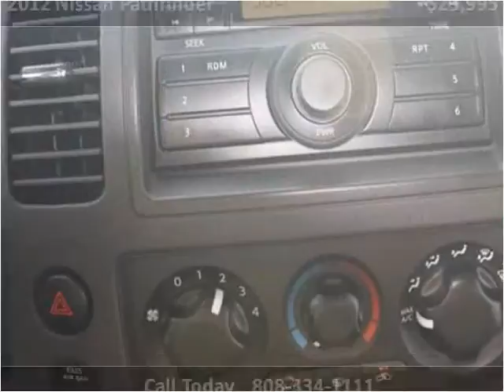2012 Nissan Pathfinder Used Cars Kailua-Kona HI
This 2012 Nissan Pathfinder is available from Pre-Owned Motor Cars.